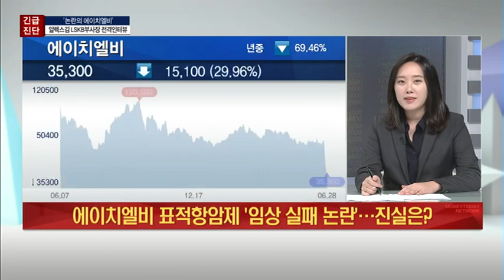[긴급진단] 에이치엘비 표적항암제 '임상 실패 논란'…진실은? / (증시, 증권)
07/01 출발! 마켓온 2부